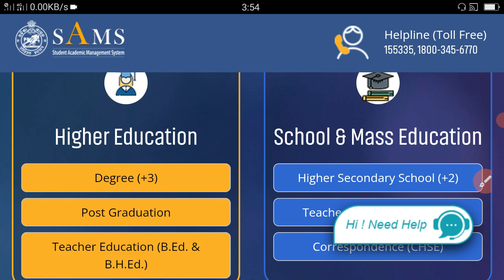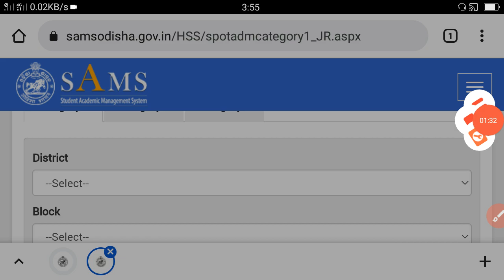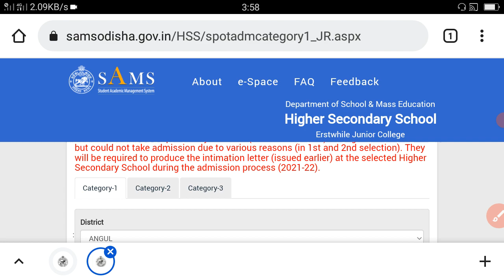How to check +2 Spot Selection Merit List 2021 || plus two spot merit list check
Your Queries 👇👇👇👇

plus two spot admission merit list
how to check +2 spot merit list
how to apply +2 spot admission
how to check +3 merit list
how to check +2 second selection merit list,how to check plus two merit lis
how to check plus 2 spot merit list
how to check plus 2 spot merit list 2021
how to check plus 2 spot merit list odisha,how to check plus 2 spot merit list odisha 2021,
how to check plus 2 spot merit list 2021 odisha
how to check +3 spot merit list